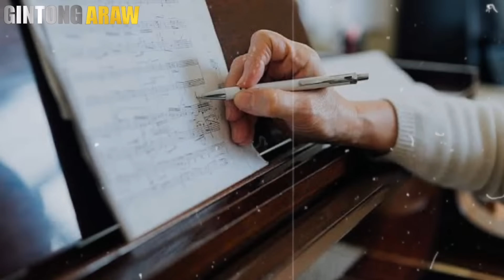KAYA PALA NAWALA ANG VOCALIST NG BOYFRIENDS | BOYFRIENS BRIEF STORY | Gintong ArawTV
Ang bandang boyfriends ay nabuo noong 1978 sa pilipinas, nang magkakaibigang sina joey abando, bob guzman, gary ariola, artie ilacad, sila kinilala ding bee gees ng pilipinas,,, nakilala sila sa mga awitin gaya na bakit labis kitang mahal, sumayaw sumunod, salawahan, dahil mahal kita, nais kong malaman mo at madami pang iba. halika at talakayin natin sa videong ito ang history ng bandang boyfriends...
Gintong araw TV blog

Boyfriends band story
Joey abando story
Manila sounds
Gintong araw TV
Musikang pilipino
Opm biography